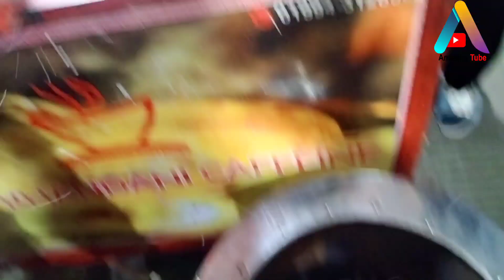৬৫ টাকা দামের চা খেয়ে কি অবস্থা